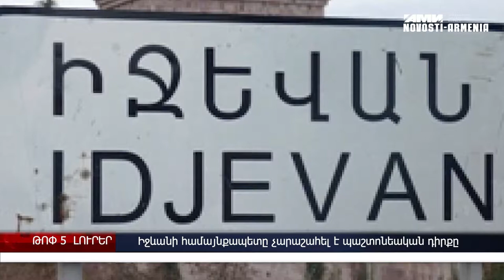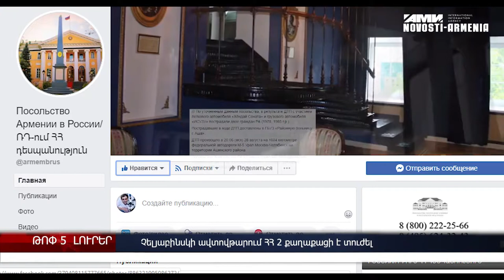Գագիկ Խաչատրյանին մեղադրանք է առաջադրվել, Տրանսպորտային կոլապս, «Օրենքով գողը» կնստի - լուրեր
Գագիկ Խաչատրյանին և նրա եղբորորդուն մեղադրանք է առաջադրվել, Իջևանի համայնքապետը չարաշահել է պաշտոնեական դիրքը, վերջինիս մեղադրանք է առաջադրվել,  Տրանսպորտային կոլապս է սպասվում սեպտեմբերին Երևանում` ավտոմեքենաների անընդհատ ավելացման պատճառով, Մոսկվա–Չելյաբինսկ ավտոճանապարհին տեղի ունեցած ավտովթարում ՀՀ 2 քաղաքացի է տուժել, «Օրենքով գող» կարգավիճակը Հայաստանում կքրեականացվի